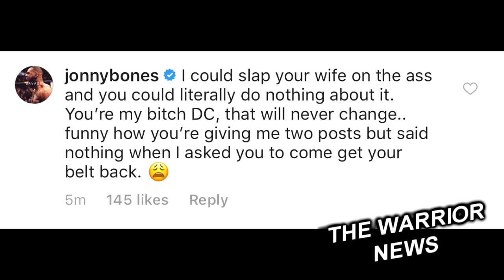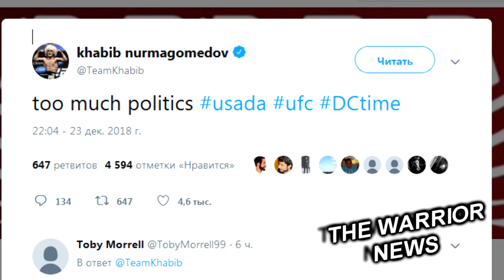Чарло ЖЕСТКО ВЫСКАЗАЛСЯ о бое с Канело/ Хабиб vs Флойд. СТОИМОСТЬ БОЯ $1 млрд!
Генеральный секретарь Федерации бокса России Умар Кремлев оптимистично настроен в отношении проведения поединка между Флойдом Мейвезером-младшим и Хабибом Нурмагомедовым в Москве. По мнению Кремлева, бюджет данного мероприятия составит около $1 млрд, но найти такую сумму вполне реально за счет привлечения российских и зарубежных инвесторов.

"Если Хабиб примет решение боксировать с Мейвезером, то, конечно, это реально. И мы сделаем все необходимое, чтобы бой прошел летом в Москве, в "Лужниках". Главное — найти инвесторов, привлечь не только наши компании, но и европейские, американские.  Бой Хабиба и Мейвезера интересен всем. Думаю, общая стоимость проведения боя — около миллиарда долларов. Это и расходы, и доходы. При этом не сомневаюсь, что выйдем в плюс. По факту будет видно", - заявил Кремлев.
Безусловно, при отсутствии PPV ни о какой прибыли не может быть и речи, а для платной трансляции этого события на Соединенные Штаты Америки бой должен начинаться в Москве около 6 утра.

Также Федерация бокса России прилагает максимум усилий для организации матча-реванша между Александром Усиком и Муратом Гассиевым.

Предпринимаем все возможное, чтобы состоялся матч-реванш между Муратом Гассиевым и Александром Усиком. Он нужен обязательно. Мурат очень просит организовать поединок с Усиком. Считаю, что реванша не избежать! Вне зависимости от того, в какой категории будет выступать Усик – тяжелой или супертяжелой.Такой поединок может состояться в конце 2019 года, или в начале 2020-го. Мы говорили с командой Усика насчет возможности реванша. Они были не против. - сказал Кремлев.

Сегодня стало известно, что Джон Джонс вновь провалил допинг тестирование, однако виновным USADA его не назвали, поскольку, исходя из их заявления, это всплеск от давнего использования. И, конечно же, эту тему подхватил Даниэль Кормье и раскритиковал USADA и самого Джона что привело к такому ответу от него:

Спасибо за смех, он мне был нужен в эту ночь. $150 тыс. любому благотворительному фонду в Лафайетте, если Кормье примет мой вызов», — написал Джонс

«Оставь деньги себе и пройди более строгое тестирование на наркотики, и никаких оправданий. Я отдам $ 125 тыс. на благотворительность в Лафайетте и столько же на благотворительность в Сан-Хосе. Ты же просто оплатишь тестирование! мошенник», — ответил Кормье

Также Хабиб Нурмагомедов прокомментировал проваленный допинг-тест Джона Джонса.
«Слишком много политики usada ufc DCtime» — написал Хабиб в своем Твиттере

Американский боксёр Джермалл Чарло являющийся обязательным соперником казахстанца Геннадия Головкина по линии WBC сделал заявление на официальной пресс-конференции относительно поединка с мексиканцем Саулем «Канело» Альваресом
«„Канело“ побил Головкина, дайте мне „Канело“. Это реалистично. Пояса позволят этому случиться, я был обязательным соперником, я до сих пор обязательный соперник. Ну что ты, мужик, обязательный соперник хоть что-нибудь еще значит? Сделай это. Сразись с обязательным соперником.
Де ла Хойя всегда упоминает про меня. Он знает, что я здесь. Меня нельзя избежать. Я всё еще победил сегодня ночью. Я всё еще чемпион», — заявил Джермалл.